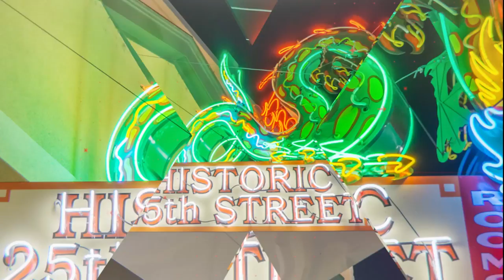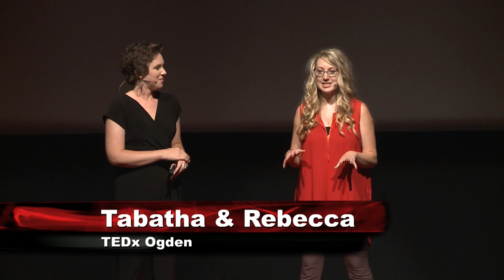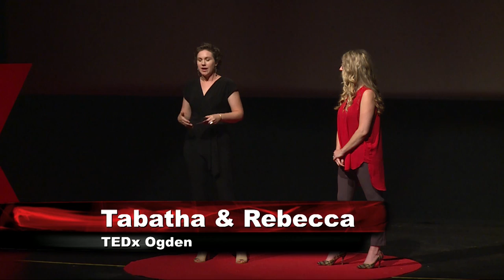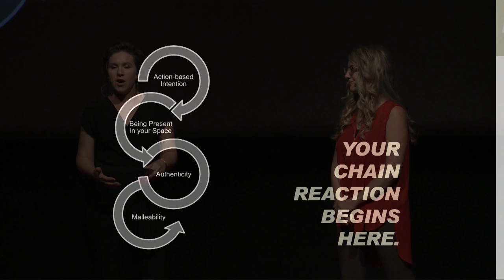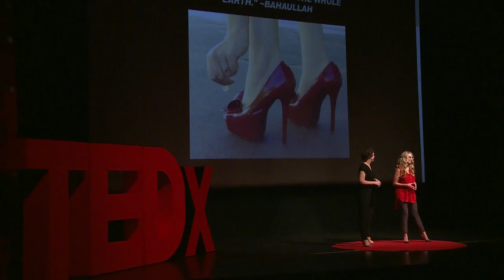Serendipity in Collaboration | Rebecca Virgo & Tabatha Butler | TEDxOgden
If collaboration fatigue has you dreading your next meeting, this unique approach to engineering serendipity will leave you feeling illuminated with the possibilities. Tabatha and Rebecca have stumbled on the key ingredients you need to create a container where the unexpected and almost accidental moments you need to propel your work forward turn out to be a very intentional consequence of your joint efforts. ​ Currently, Rebecca is the program administrator of Parents as Teachers - the home visiting program offered through Prevent Child Abuse Utah in Weber County. She is a mother of six children and a first-generation college graduate with a dual major in English and Geography. While attending Weber State University, she received several awards recognizing her writing skills. Rebecca was the Editor-in-Chief of WSU's undergraduate interdisciplinary journal, Metaphor for two years running giving her opportunities grow as a public speaker. Rebecca and I serve together as co-chairs of the Prenatal to 3 subcommittees in the Ogden United Promise Neighborhood. She is passionate about improving the lives of the youngest members of our community by supporting their families and caregivers by meeting them where they are.

Tabatha is the Partnership Coordinator with United Way of Northern Utah. She works specifically with early childhood partnerships within the Ogden United Promise Neighborhood. She holds a Masters Degree in Applied Historical Research from Boise State University and has worked with a variety of non-profits and foundations strengthening relationships and bringing a fresh perspective. Currently, she co-chairs the Prenatal to 3 committees within the Ogden United Promise Neighborhood framework. She worked with Weber State University to create an Early Childhood Developmental Screening Day and is spearheading efforts to spread the word on Bright by Text, a free text line for caregivers in the state of Utah that will help parents build their child's brain. This talk was given at a TEDx event using the TED conference format but independently organized by a local community.